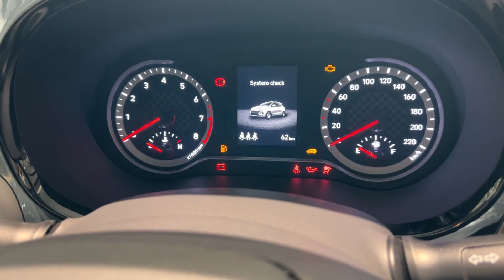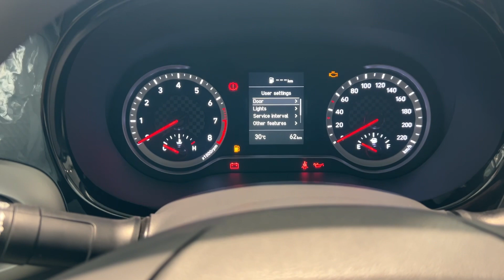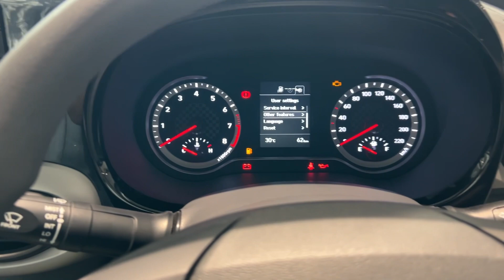Review of Grand i10 Nios Sportz Petrol MT - 50,000/- Discount | Tiago & Swift से पहले ये लेलो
Review of Grand i10 Nios Sportz Petrol MT - 50,000/- Discount

Business :-
1. Used & New car purchase for your beautiful family
2. Car loan
3. Car insurance
4. Car service & Maintenance
5. Car accessories & modifications

👉 Whats app Groups for free

Remote Key Of Hyundai Verna Vs Honda City | Yaha bhi Yahi winner | Sushil Nawadkar

Instrument Cluster Explained | Hyundai Aura & Nios Facelift | कितना जानते है आपनी गाड़ी के मीटर को ?

Grand i10 nios facelift
Price of Grand i10 nios facelift
Grand i10 nios Asta.
Grand i10 nios sports
Grand i10 nios magna.
Grand i10 nios era.
Swift
Tiago
Hyundai.
grand i10 nios
hyundai nios
hyundai grandi10 nios